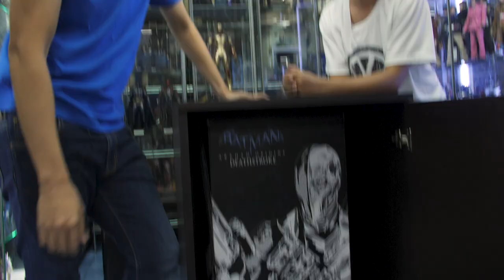ออกแบบตู้อย่างดี... แต่กลับได้? | มันไม่ใช่ของเล่น เล่น